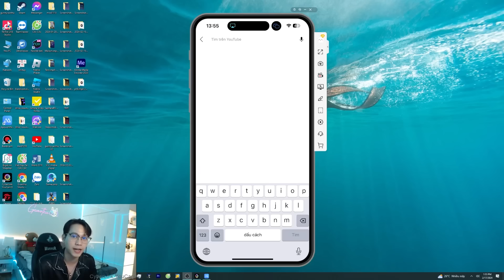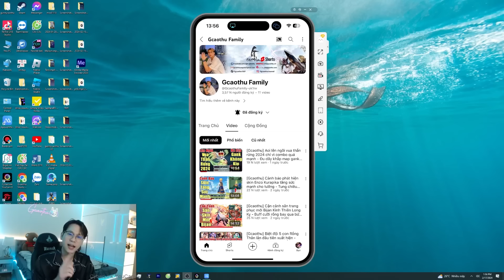[Gcaothu] Chính thức free 100% toàn server 5 skin hiếm - Hướng dẫn làm sự kiện nhận skin cực dễ